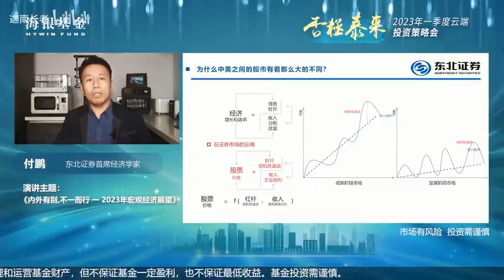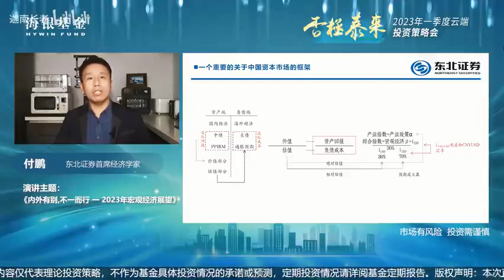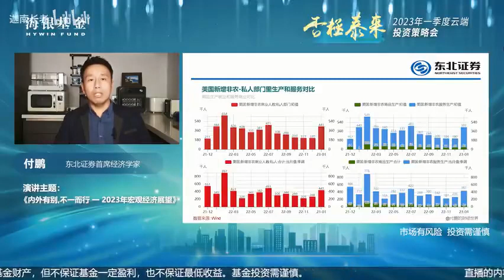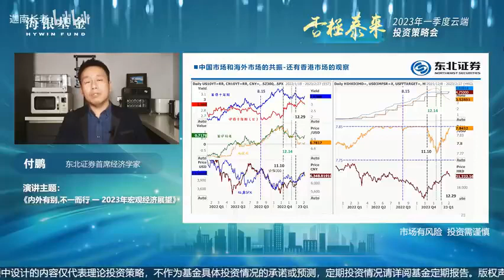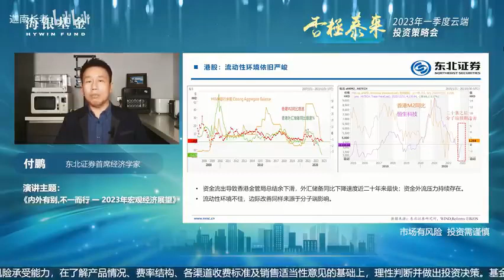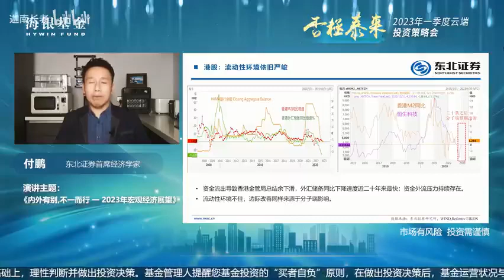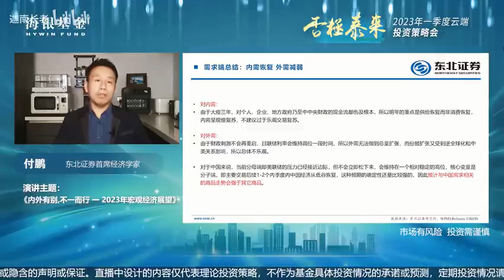东北财经付鹏：2023年宏观经济展望-内外有别，不一而行。